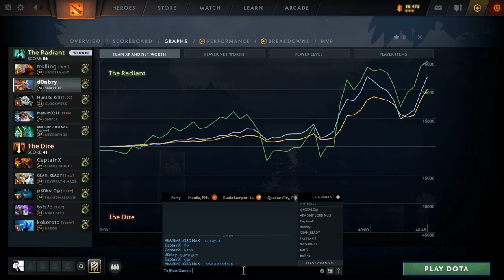WEEKEND DOTES | Snapfire 4